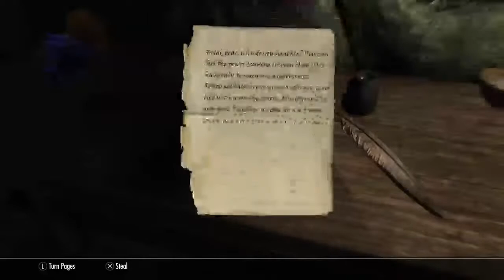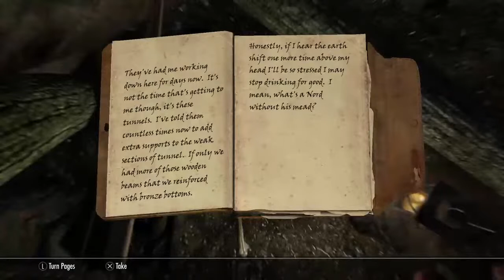100% Skyrim AV edition - humble Beginnings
Our adventure begins